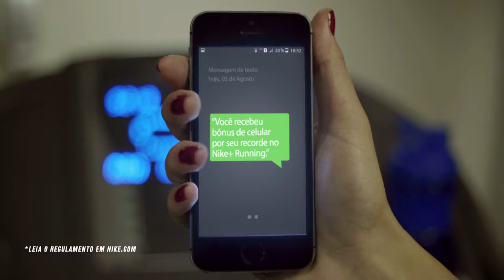Quebre Seus Limites